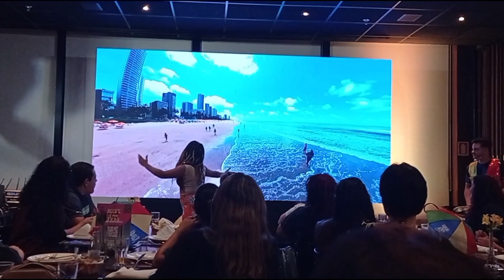Recife é pra ficar deslumbrado.